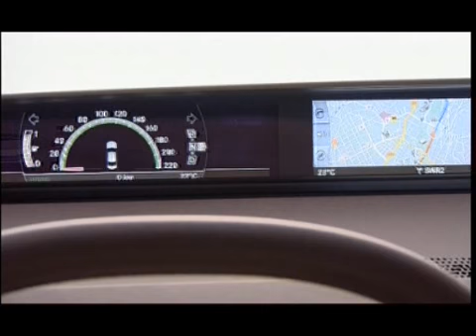Mercedes F700 - Concept Intelligente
Un concept rivoluzionario di casa Mercedes, con cui si potrà addirittura parlare